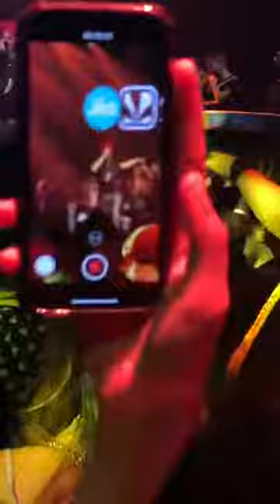siddu moose wala with his father